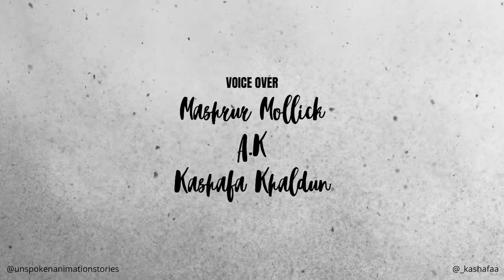How "APPRECIATION" Can Change Someone's Life So Much | UNSPOKEN Animation Stories | mashrur mollick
Hello guyss this is a first time collaboration video of UNSPOKEN ANIMATION STORIES with Mashrur Mollick.

📣 we're revealing stories that AWARE you, that INSPIRE you📣

" U N S P O K E N " is  where you can share all your hidden tales be it your struggles behind success, love, friendship, betrayal or anything that actually taught you a lesson.

We're gonna present your stories in front of the world without revealing your identity.🔥

Your stories can act as a Caution, Learning, Inspiration or Advice for someone out there.
When you're sharing your stories with us, you're helping to spread positivity around the world!

Your feedback matters the most!❤